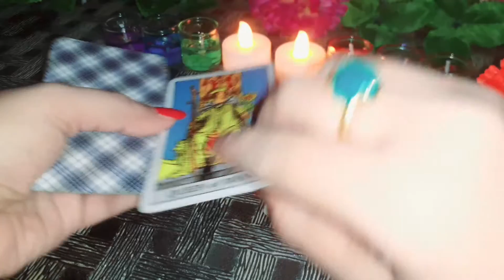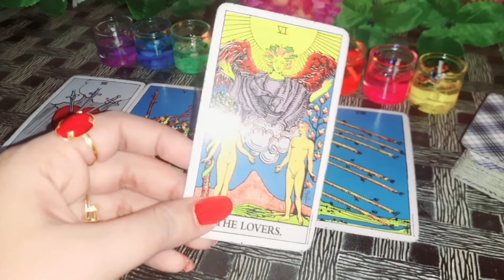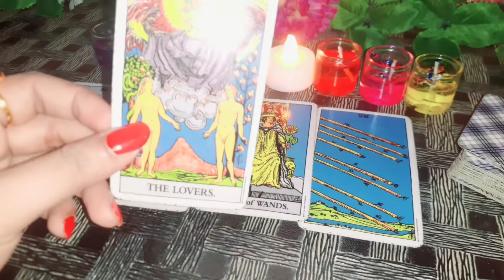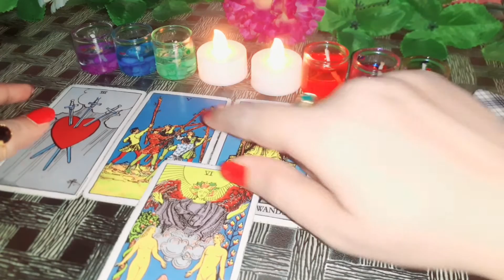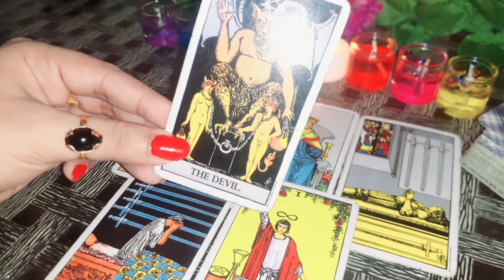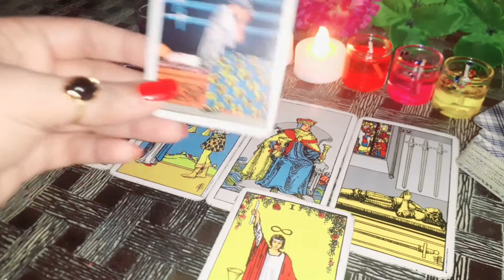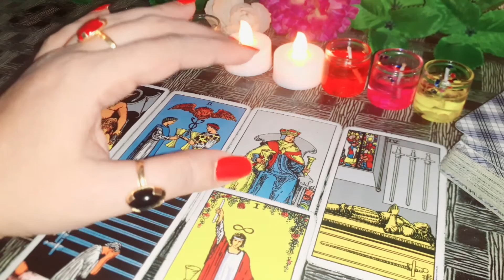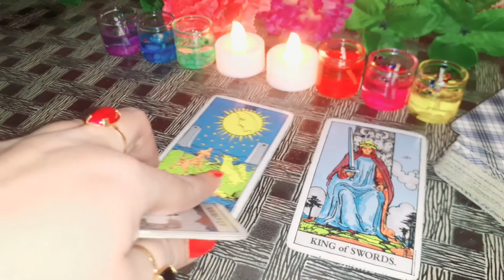KIYA APKI SHADI UNSAY HOGI JIN SAY AP PIYAR KARTY HAIN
Hi
Friends ye ak general reading hy jo ap say match kare wo massage ap k liye hay jo na kare usko pori trha say ignore karain next pile selact karain ya kisi or ko reading dekh lain

Time stamp
Pile1 0:42

Pile2  6:22

Pile 3ri ki adhi video bad main upload karogi
Space problem